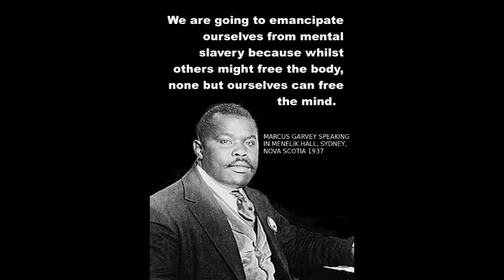UB40 sing our own song -- with real pictures with a meaning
It depicts the harsh reality people of colour face

I offer private video making lessons = get in touch for a price list it will be expensive.in a covid safe enviroment

Children are banned from viewing this video --- you can,t listen to the music either,ban all children from Youtube = my take on children